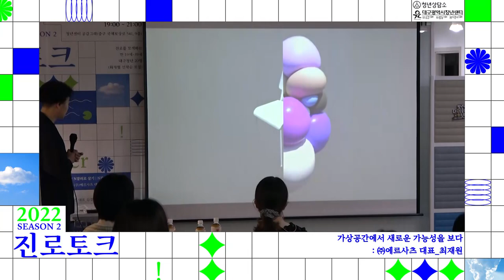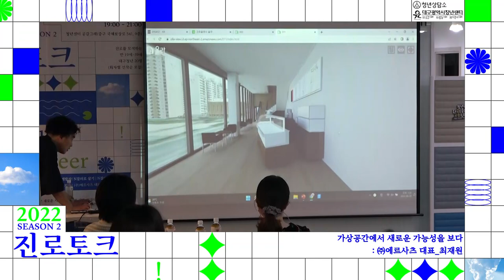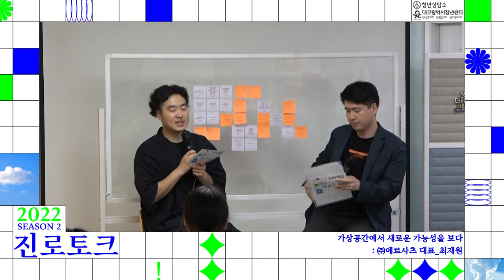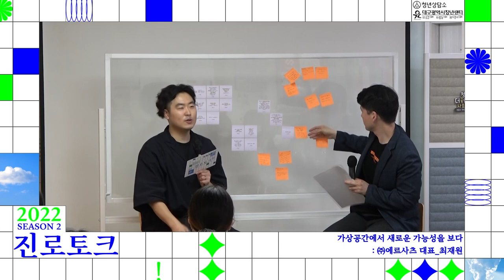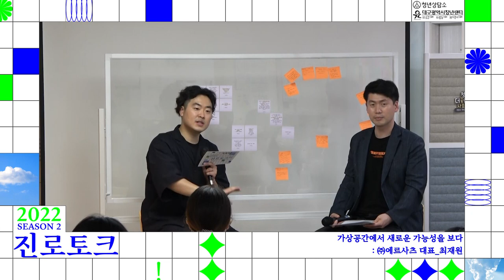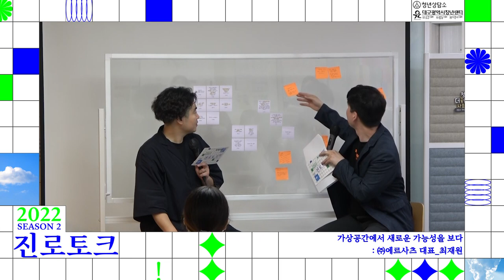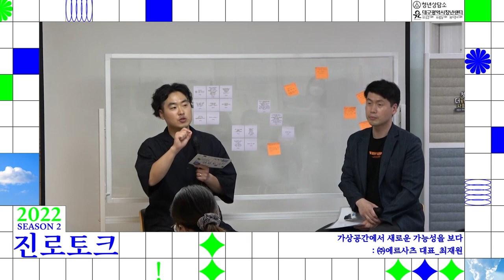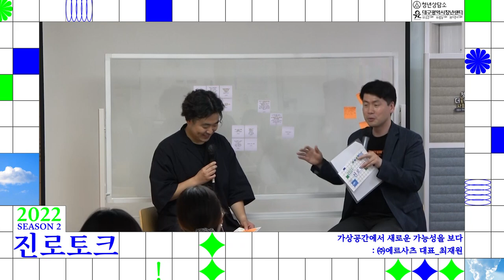2022청년상담소_진로토크 시즌2_2회 [메타버스]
2022진로토크 시즌2_2회차
- 분야 : 메타버스
- 주제 : 가상공간에서 새로운 가능성을 보다
- 강사 : 최재원 (㈜에르사츠 대표)